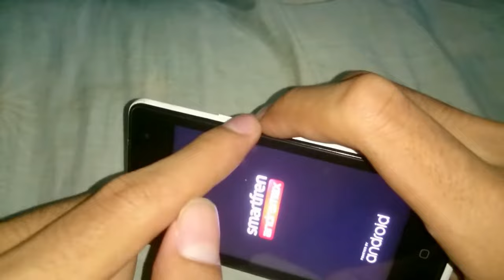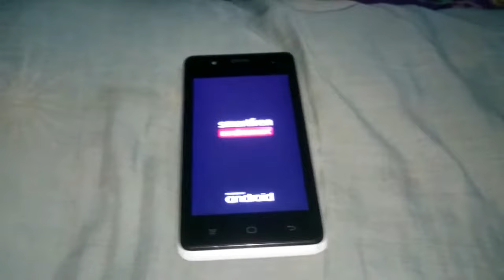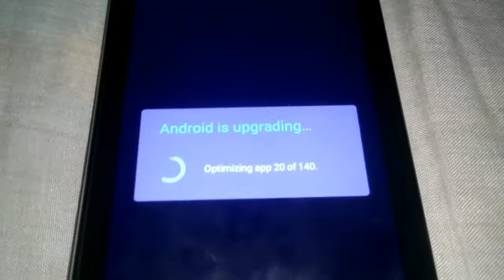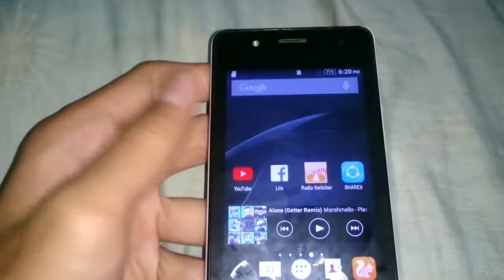Cara Unlock Dual Gsm Di Andromax C3si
Cara Pasang Cwm